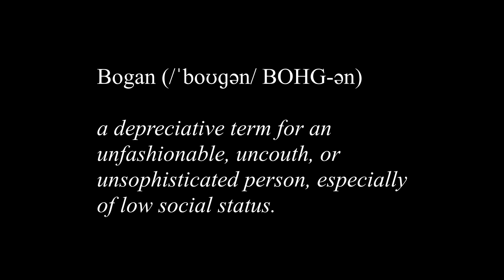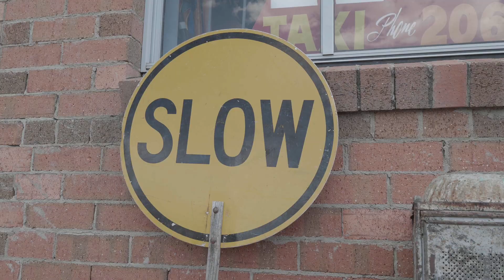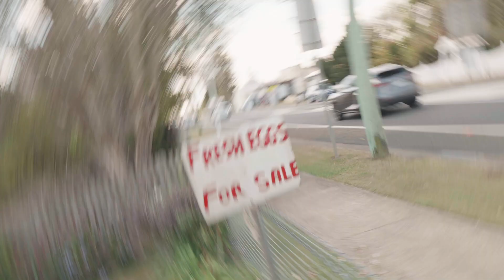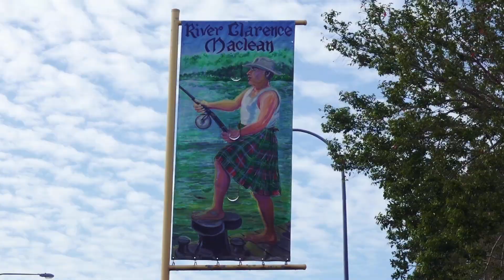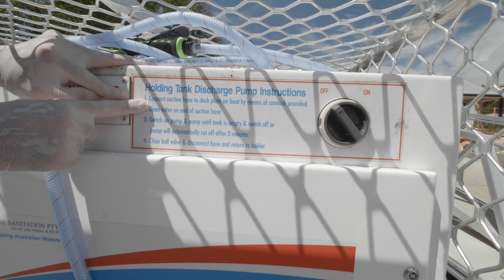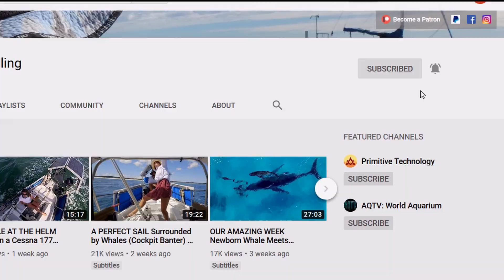BOAT TOUR: HAND BUILT PIRATE SHIP Notorious in New South Wales (Clarence River Sailing) - Ep 112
Come along with us as we explore the Clarence river in Northern New South Wales.

This was the most fun we've had making an episode in a long time and we are sure you are going to love it! We don't really know how to describe it but we can tell you that we met up with the Notorious crew, Graeme and Felicite, sailing Australia in a 15th century hand built sailing Caravel.

Support us and gain early access to videos and heaps of other exclusive rewards.

Music Credits
00:01 Olivia - Hyson

01:25 Castles Fall - Trent Herzman

01:44 Madame Pirate - Kikorou
02:29 Wall to Wall - Rockin' for Decades
03:29 & 28:57 Through the Hourglass - nothanks
05:33, 06:06 & 14:49 Procedure Officer - Kikorou
15:10 Old Scottish Town - Trabant 33
15:37 & 16:12 Glasgow Noon - Trabant 33

18:21 Joy Ride - PYNKIE

21:09 Ragtime Jam - Golden Age Radio
24:43 Out of Glory - Trabant 33
28:57 Secret Beehive - Jerry Lacey